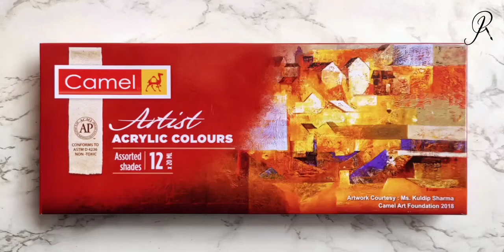Camel Artist Acrylic Colours - 12x20 ML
Set of 12 assorted Shades in 20 ml tube